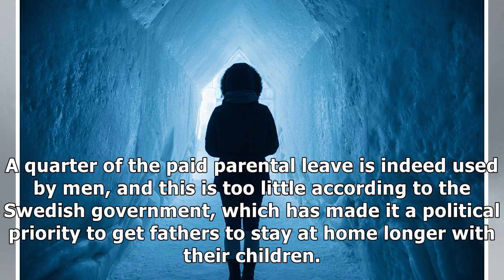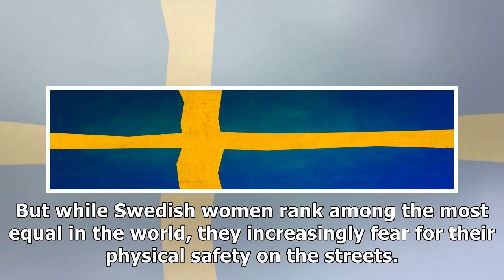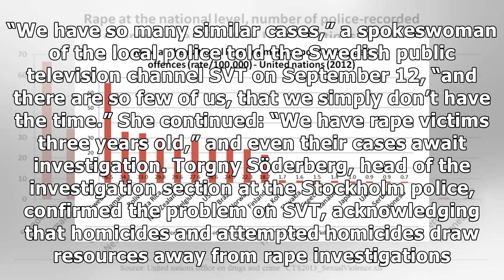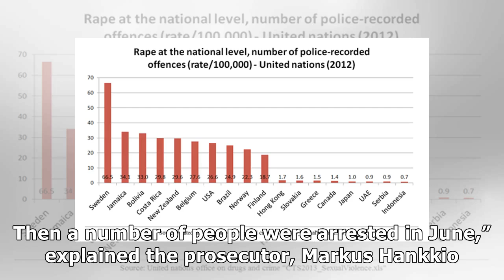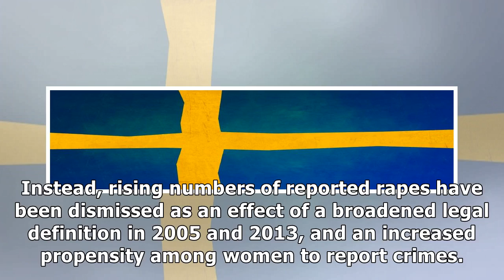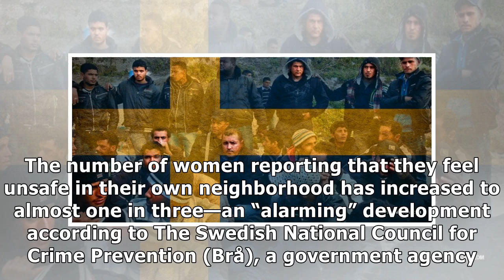Sweden’s Sexual Assault Crisis Presents a Feminist Paradox